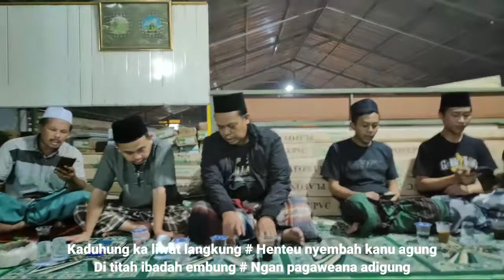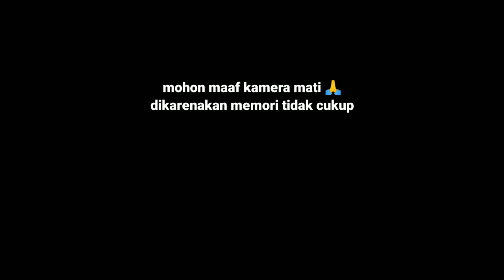nadhom sunda ku wajib wajibna sholat pepeling diri pengajian rutin malam jum'at puncak jaya group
Hei dulur dulur simkuring
Hayu di ajar areling
Kanu ngurus beurang  peuting
Ulah kajongjonan teuing

Urang di dunya ngumbara
Hirup moal angger ngora
Tuturkeun hukum syara
Ngarah teu meunang pilara

Mempeung aya keneh waktu
Migawe nu lima waktu
Karena Allah nu satu
Jeung dulur kudu bersatu

Allah parantos marentah
Ka makhluk wajib ibadah
Dina niat kudu lillah
Barokah dugi ka barjah

Jalma nu teu daek sholat
Di ajak kalah ka lumpat
Nepi ka waktu sakarat
Moal di tarima thobat

Teu di tarima tobatna
Geus di genggerong nyawana
Ngan kaduhung karasa na
Geus beak jatah hirupna

Kaduhung ka liwat langkung
Henteu nyembah kanu agung
Di titah ibadah embung
Ngan pagaweana adigung

Harta banda teu manfaat
Lamun teu di pake tho'at
Moal ngajadi syafaat
Malahan mah jadi laknat

Ari harta teh titipan
Pangkat umur teh akuan
Teu di bawa ka kuburan
Ukur boeh di seungitan

Sholat parentah pangeran
Ngajadikeun  kawajiban
Pigawe meunang ganjaran
Teu daek meunang siksaan

Sholat kudu jeung elmuna
Sing apal syarat ruku na
Pami teu apal elmuna
Pek taroskeun ka ahlina

Sholat khusu acan bisa
Komo kuring loba dosa
Ngan niat ulah kapaksa
Ka Allah neuda pang raksa

Keudah apal syarat rukun
13 tong ka kantun
Hakikat ka Allah mayun
Prak niat kudu ta'ayyun

Takbir jeung niat sing tepat
Do'a iftitah sing parat
Fatihah kade kaliwat
Sadayana tujuh ayat

Sholat kudu tumaninah
Dina rukuk sing merenah
Baca tasbih eta sunnah
Di ajar ikhlas na manah

Ari dina waktu ruku
Pek tingali indung suku
Tungpangkeun leungeun na suku
Lempengkeun tuur jeung suku

Saba'da rukuk i'tidal
Mangkade kedah ka tinggal
Tempat sujud kedah apal
Dina sholat ulah asal

Na sujud ulah di tahan
Sabeurat sirah malahan
Tilepkeun tungtung sampean
Bari nasbeh ka pangeran

Saba'da sujud teh cengkat
Terus di baca tahiyyat
Dua kalimat syahadat
Di tungtungan ku sholawat

Kadua tahiyyat akhir
Tambahan do'a jeung dzikir
Mugi di leungitkeun fakir
Di singlar ti raja kafir

Tos beres ucapkeun salam
Usap beungeut tarang baham
Namprak leungeun neuda ilham
Ka gusti Allahhu'alam

Gunakeun waktu nu lowong
Sholat ulah belang betong
Tong wani di tajong tajong
Saacan urang di gotong

Anu kaliwat qodoan
Ngarah teu beurat hisaban
Sabab sholat kawajiban
Ulah di anggap lumayan

Ku wajib wajibna sholat
Nangtung pikeun anu kuat
Teu kuat diuk sing ngiblat
Teu kuat diuk ngajepat

Ku wajib wajib na sholat
Wajib sanajan madhorot
Saacan datang sakarat
Memeh asup ka akherat

Dimana tiba waktuna
Nu di taros pang payun na
Di jero kubur tempatna
Eta kumaha sholatna

Nu leres migawe sholat
Teu sieun waktu di landrat
Di taros ku malaikat
Hisabana henteu beurat

Sholat teh tihang agama
Pikeun pagawean jalma
Sapoe sa peuting lima
Pardhu ain nu utama

sumber:ust.hadad hasby